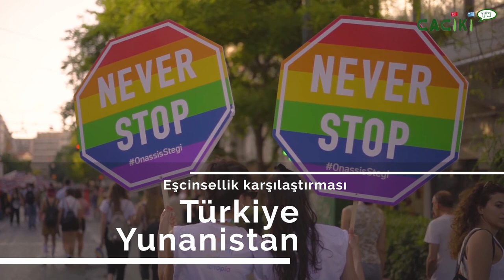Bir Türk Bir Yunan 3 - LGBT / A Turk and a Greek 3 - LGBT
Bir Türk Bir Yunan serimizin üçüncü videosu.. LGBT bireyler Deniz(takma adı) ve Yorgo konuğumuz oldu. İki ülke arasında ki farklılıkları bu kez LGBT'li bireylerden dinledik. İnsan hakları, LGBT kuruluşları, geylik kavramı, Yunan ve Türk'lerin LGBT bireylere bakış açıları ve daha bir çok sorunun yanıtını bulabileceğiniz bir video. Toplumların bakış açıları, yaşanmış acı hikayeler, kendilerini keşfetme yolculukları hepsi bu videoda mevcut. İyi Seyirler..

Türkçe altyazı ile izlemek isteyenler, seçeneklerden altyazı opsiyonunu açmayı unutmayın!

The third video of the A Turk and a Greek series.. Human rights, LGBT organizations, being gay and the perspective of Greek and the Turkish people against the LGBT people. Real stories and how they discover theirselves. We tried to look from their eyes Deniz(nickname) and Yorgo. Enjoy..

Do not forget to watch with English subtitle.

1 Türk: Kimliği gizli tutulmuştur.